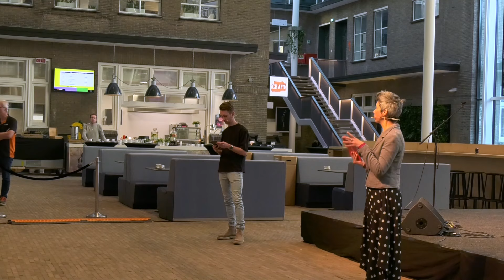MBO in de spotlights: 'Als je iets met de handen kan, heb je ook een knap koppie'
Aangezien de Brainport regio de komende tijd duizenden MBO’ers nodig heeft om goed te kunnen blijven functioneren, is het nodig om dit minder populaire schooltype op een positieve manier onder de aandacht te brengen. Daarom komt de gemeente Eindhoven met een 'aanvalsplan'.